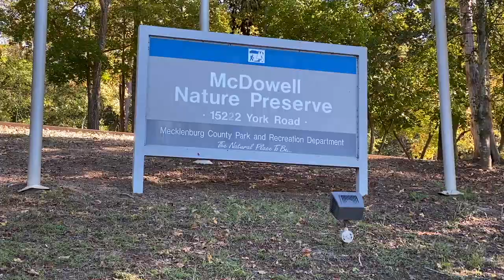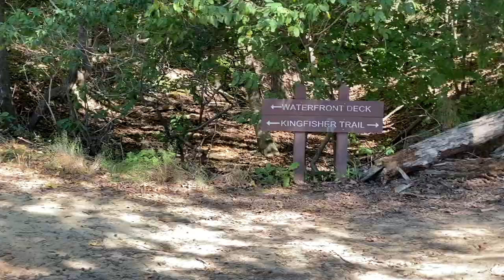Millionaire lives here | जंगल मंगल झील ...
We went for Outing  at Lake Wylie , NC , USA and found this !